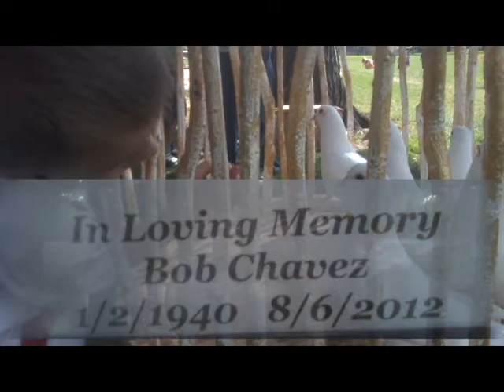Bob Chavez Memorial Dove Release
Denver Dove Release, Bob Chavez Memorial Service September 1 2012